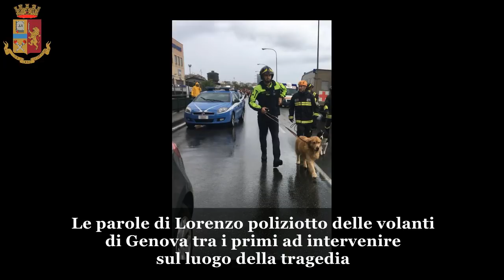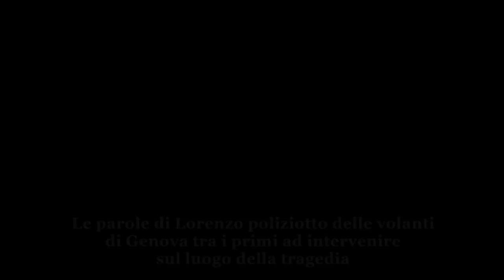Ponte Morandi, il racconto di un poliziotto che ha vissuto la tragedia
Una tragedia che ha colpito il mondo intero quella del crollo del Ponte Morandi. A giorni di distanza emergono alcuni retroscena dell'accaduto e dei primi soccorsi.

Come quello raccontato da Lorenzo, poliziotto delle volanti di Genova tra i primi a intervenire sul luogo del dramma. «Facevamo la mattina e siamo arrivati subito sul luogo della tragedia. Il ponte crollato, la fuoriuscita di gas e la pioggia incessante. Macchine completamente schiacciate. Gridiamo, ma nessuno ci risponde...»